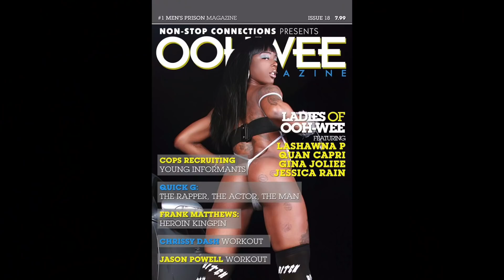Breaking News: AR-AB Says He Is Coming Home Soon "Everyone Is Scared to Go On Trial, They're Tellin"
AR-AB Made His First Public Statements Over the Phone During His Brother Lik Moss Listening Session For "The Definition Of Sturdy" EP Currently Available Online To Stream..Check Out Mikey T the Movie Star Give His Exclusive Commentary on the Situation and more FreeDarkLo ARAB LikMoss Stay Tuned For More Updates Coming Soon..

Log Onto "The Perfect Place To Meet No So Perfect People With Good Hearts"

More Information On NonStopConnections Website

Hello ladies! And welcome to Non-Stop Connections.The perfect place to meet not so perfect people, with good hearts. NonStop Connections is a pen pal correspondence service that helps incarcerated men find positive people and new friends to communicate with while serving their debt to society. We are also actively involved in helping inmates find employment, positive programing and housing when available in their area upon their release. All of the profiles you are about to see are men in search of women for friendship and more. Ladies, a lot of the profiles you are about to see have short sentences to life sentences, but we ask that you do not judge these men according to their sentences, yet have an open mind as you view their photos and adds. We here at NSC understand that one mistake or poor choice does not define who we are for the rest of our life.

We have guys listed in almost all 50 states. So whether you are in search of a local pen-pal in your state or one one the other side of the USA, please allow our service to connect you with a special someone. It doesn’t take much to make an inmate happy. But one letter from you can certainly brighten a man's day. Be that sunshine in someone’s day today!